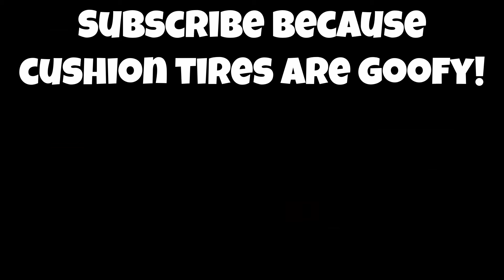The CUSHION Tires! | Competitive Mario Kart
Have you ever seen a tire in Mario Kart and said, yep, those tires are weird. Well whether you have or haven't, today I'll be attempting to see how viable these tires are in a competitive Mario Kart setting!